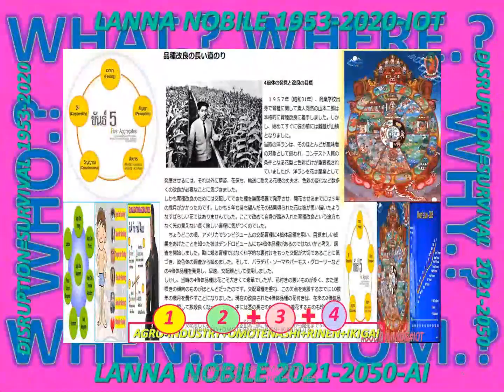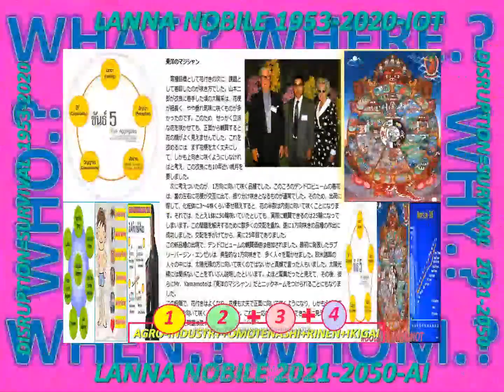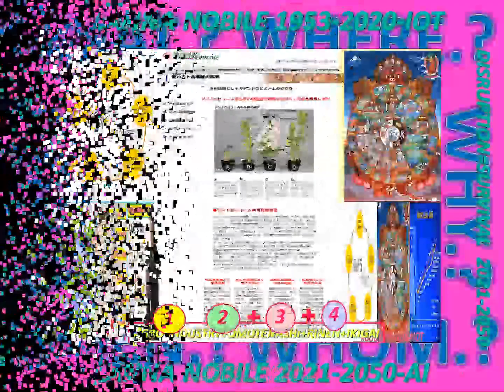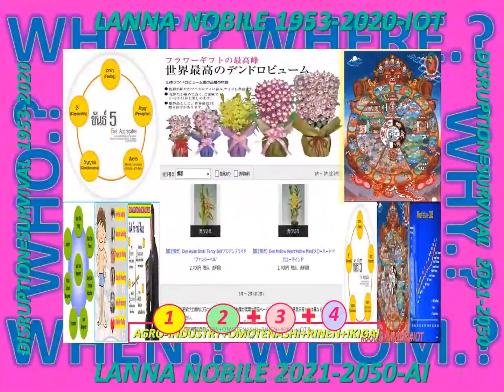LANNA-MR.JIRO-ONENESS-CHATGPT-PHYSICAL-LAWS+BIOLOGYCAL-LAWS-PSYCHOLOGICAL-LAWS-MORAL-LAWS-MOVEMENT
INVENTION+INNOVATION&SOFT POWER SCHOOL=LANNA NOBILE 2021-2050